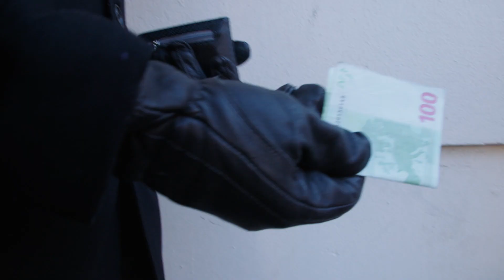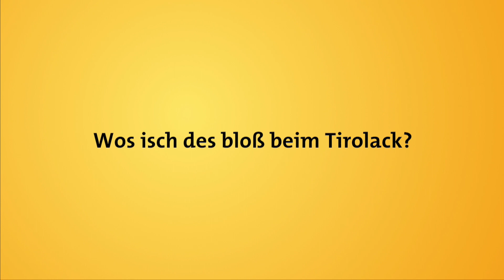Tirolack Spion Folge 18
Spion Folge 18
Was heckt der Spion hier wieder aus?
Er ist einfach mit allen Wassern gewaschen.